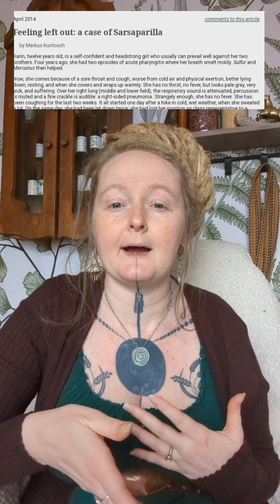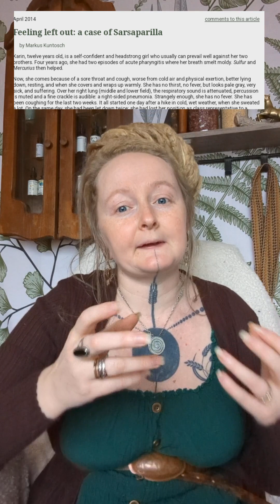What we know Wednesday: Sarsaparilla (Smilax ornata) is amazing for targeting endotoxins!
In this what we know Wednesday we're jabbing about Sarsaparilla Root (Smilax ornata) and how she's amazing at binding to endotoxins!

What we know references:👇

Sarsaparilla psoriasis study.

Astilbin for rats given sepsis.

Sarsaparilla pneumonia young girl.